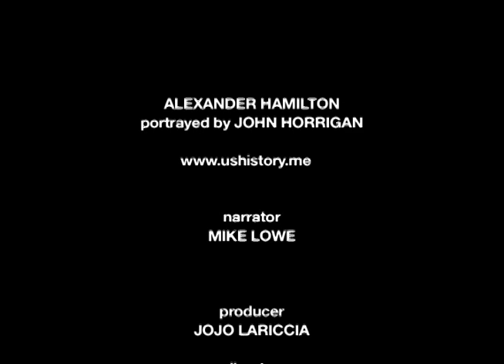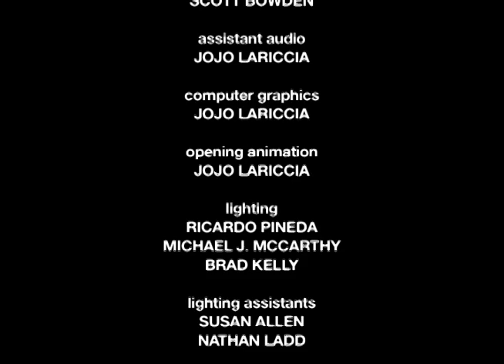"Alexander Hamilton" portrayed by John Horrigan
John Horrigan portrays Alexander Hamilton recorded live at Somerville Community Access TV (SACTV) with the Somerville Producers Group of Dead Air Live.
narration: Mike Lowe,  producer: JoJo LaRicica with the Somerville Producers Group of Dead Air Live